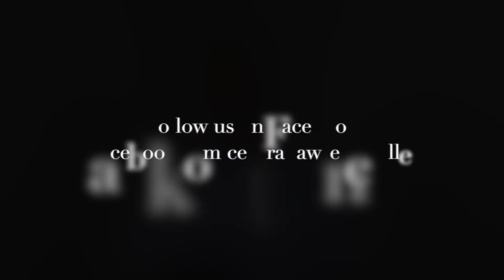Daily Scripture Video - Psalm 145:18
Daily Scripture Video - Psalm 145:18, "The LORD is near to all who call upon Him, To all who call upon Him in truth."